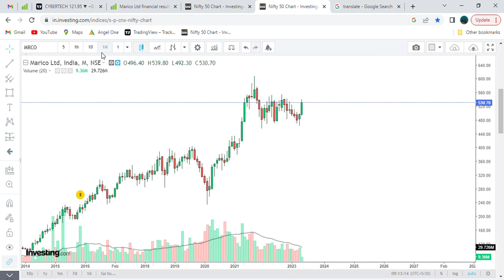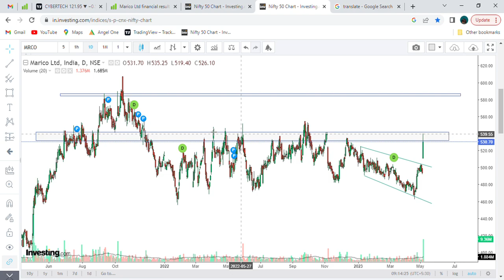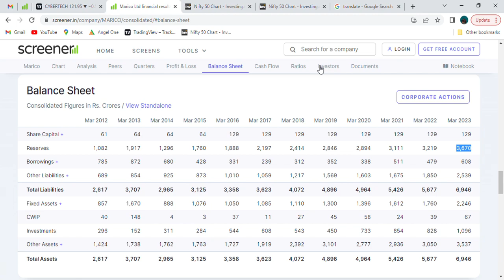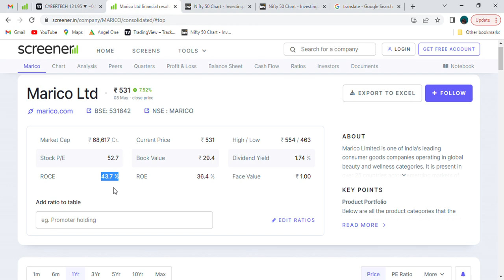Marico Ltd || Company stand with good fundamentals